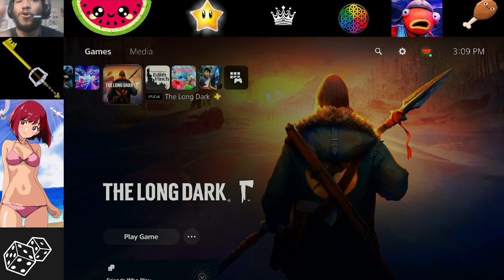The Long Dark part 1